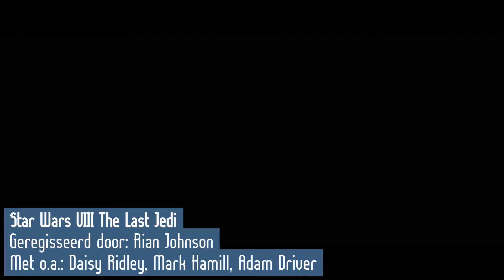Review: Star Wars: Episode VIII - The Last Jedi (zonder spoilers)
Pim, Henk & Sander bespreken het tweede deel uit Disney’s eerste Star Wars trilogie. Kan de film de verwachtingen waarmaken of slaat Disney de plank mis?